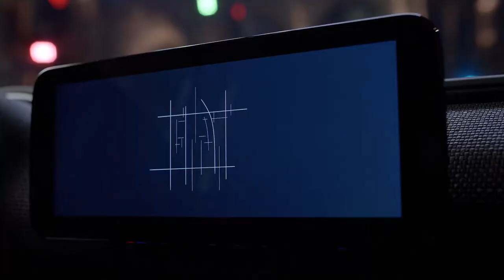FIAT I Participe do lançamento Fiat 500 elétrico